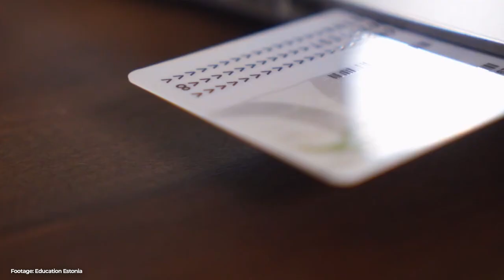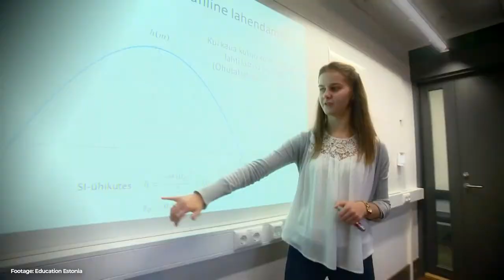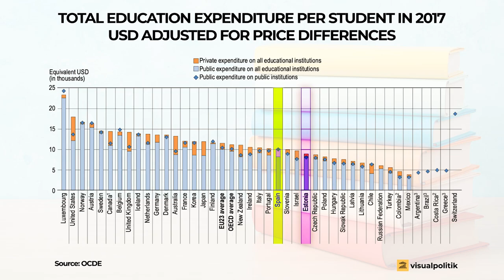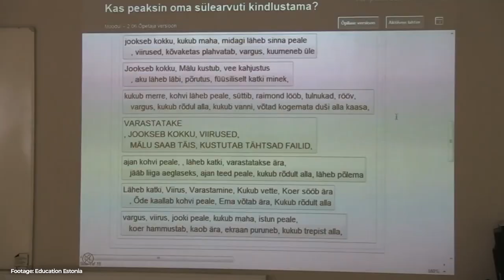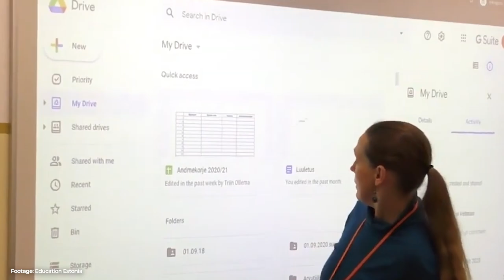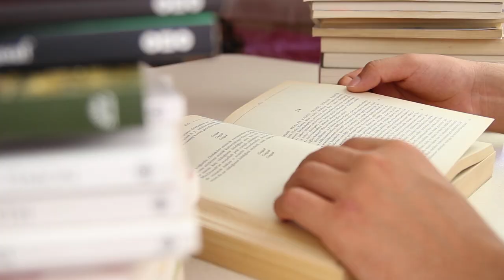Why Does Estonia Have the Best Education System in Europe? - VisualPolitik EN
Estonia has become the nation of European entrepreneurs. Something like a small, albeit icy, Silicon Valley in the heart of the European Union. The question is, how on earth have they achieved such an evolution in such a short time? What is the secret behind the Estonian model? What are the ingredients of its success?

You may not know it and you would never have imagined it, but Estonia has the best education system in Europe. In fact, it calls itself the "Education Nation". In this video we tell you all the details about a unique system.